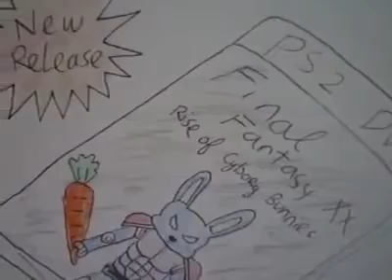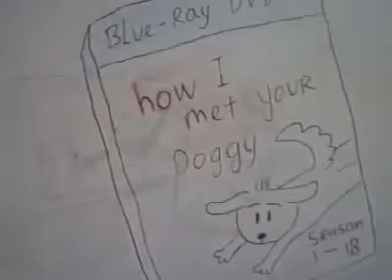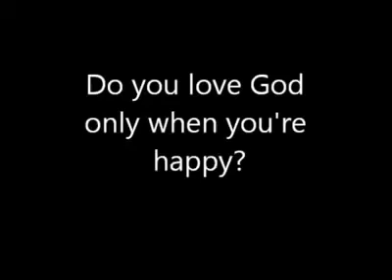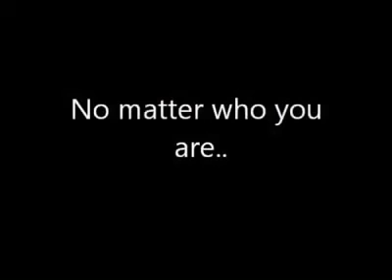Jesus Loves You A Lot- Beyond Your Imagination & He Is Coming For You! Embrace Him Today!!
Once again thank you for viewing us. THIS VIDEO IS NOT OUR ORIGINAL CREATION. The Lord led us to share this today. Let us make Him the Lord of every single cells of our body today!! The Lord doesn't deserve to be #1 on a Priority List of Ten Things but #1 on a list of One Thing!! We are almost at the end of end times and let us remember the incredible extremes our King Yeshua HaMashiach underwent on our behalf so that we may live and be adopted sons and daughters of His Kingdom. Let us all purify ourselves and get ready to embrace our reigning and coming King Jesus Christ of Nazareth!!

Also dear brothers & sisters, we once again highly encourage to be a part of our Berean Expository Bible Study. Our First session started on 19th Sept. 2016. Please do take this opportunity to go on this adventure which will definitely help each one of us to rejoice in Him and get ready to be a part of His Kingdom. We welcome you to explore
our Website to get familiarized with the components of this exciting journey. The link is in our YouTube channel, as well as here-

Moreover, please do not hesitate to bring in all your petitions/prayer requests and please allow us to pray for you in a  "TRINITARIAN” manner: to the “FATHER”, through the “SON” & in and with the “HOLY
SPIRIT”. Let us pray together to make  "JESUS CHRIST” as the SOURCE of
the FORCE behind every COURSE of your life. Please visit us at (for
your prayer requests)-

The Bible says- “The Lord is near to all who call upon Him, To all who
call upon Him in truth.”   (Ps. 145:18)

The Bible also says-“Therefore humble yourselves under the mighty hand
of God, that He may exalt you in due time, casting all your care upon Him, for He cares for you.”      (I Pet.5:6&7)